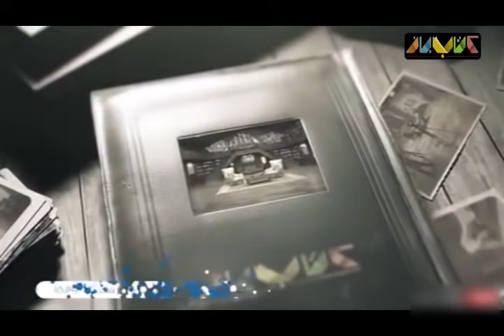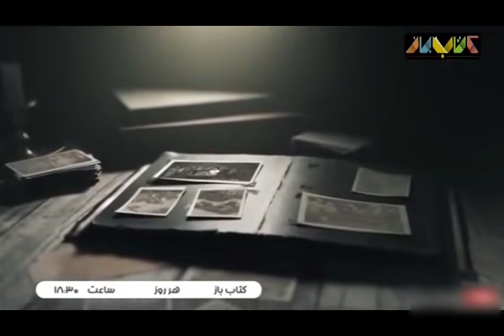اردشیر رستمی و دکتر کاکاوند در کتاب باز قسمت 18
📚 کتاب باز در هجدهمین قسمت از ویژه برنامه ماه مبارک رمضان ، در بخش اول میزبان اردشیر رستمی و در بخش دوم میزان دکتر رشید کاکاوند خواهد بود.

ویژه برنامه کتاب باز همچون سال گذشته برای این ماه و ساعات خاص آن تدارک دیده شده است تا بینندگان با تورق کتاب های خواندنی، لحظاتی با اهالی این حوزه همنشین و با تجربیات آنان همراه شوند. کتاب باز با اجرای سروش صحت در ایام ماه مبارک رمضان هر روز میهمان خانه های مخاطبین شبکه نسیم خواهد بود

کتاب‌باز